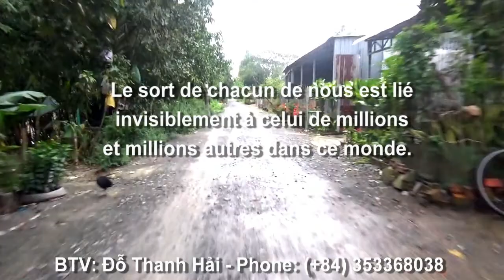Đi mua trứng vịt tại lò trứng bên bờ kênh Cây Me thuộc ấp Cây Me, Châu Lăng, Tri Tôn, AG 30/11/2021